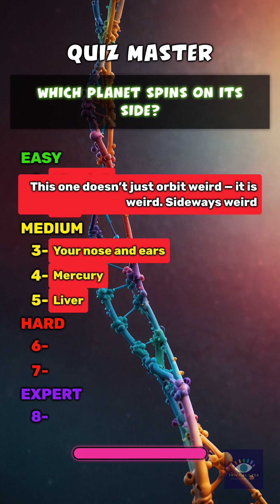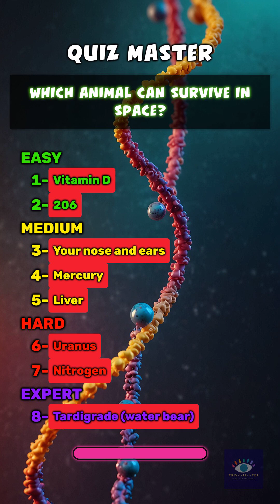Think You’re Smarter Than a 5th Grader? Try This Science Gauntlet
8 science questions. No choices. No mercy.
Easy to super hard—can you run the table?

Welcome to Quiz Master: Science.
You get 8 questions—no multiple choice, no lifelines, and no excuses.
We start easy. Then medium. Then hard. Then brutal.

This one’s for the science lovers, trivia nerds, and know-it-alls who shout answers at the screen.
If you ace all 8, you might just be one of us.